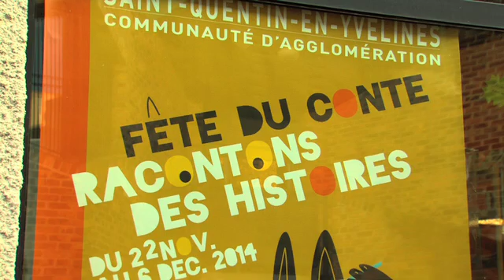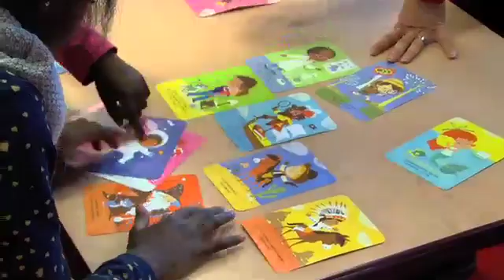LE SAMEDI DES MOMES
Le quartier des 7 mares à Elancourt inaugure une nouvelle opération : régulièrement  tout un samedi plusieurs lieux du quartier proposent des animations au public. C’était le cas le week-end dernier.